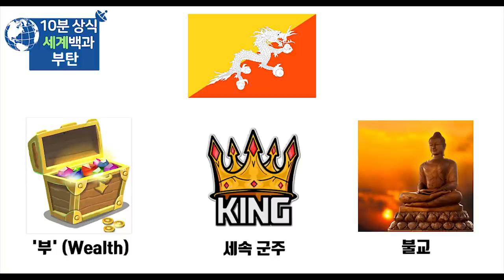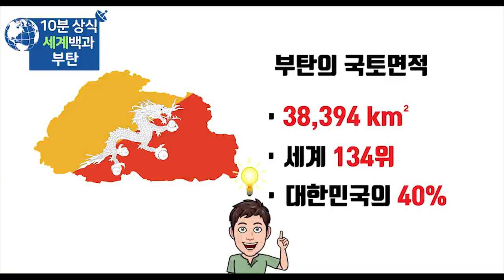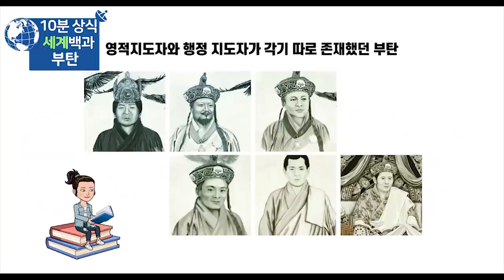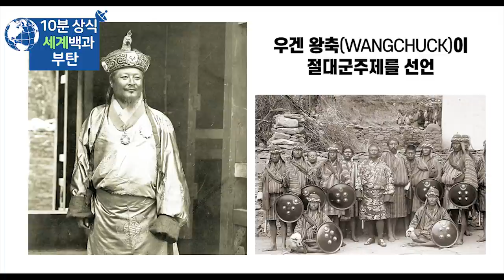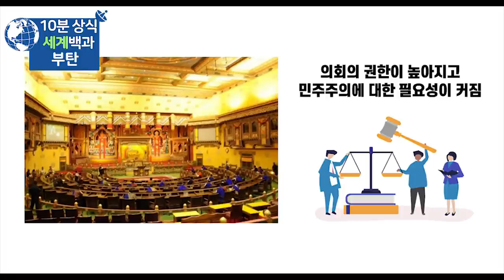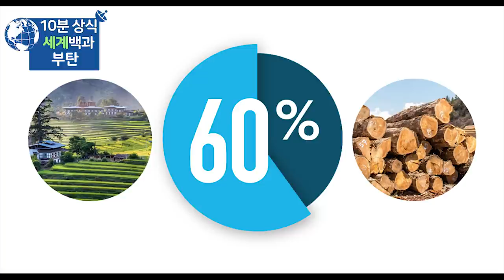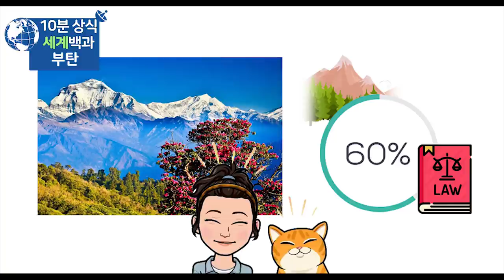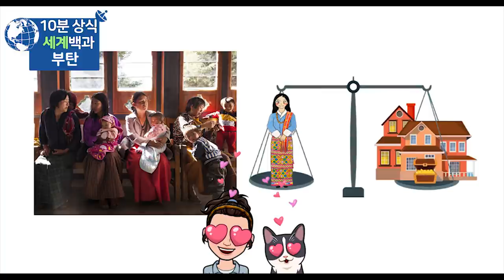부탄 10분 완벽정리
(한국어 자막)

부탄 왕국은 인도와 중국 티베트 자치구 사이에 위치한
남아시아의 작은 산악국가로
수도는 팀부입니다.

부탄은 남아시아의 티베트와 인도 사이,
히말라야산맥 동쪽에 있는 나라로
국토의 대부분이 해발고도 2,000m 이상의 산악국가입니다.